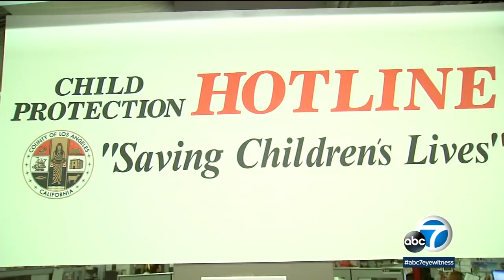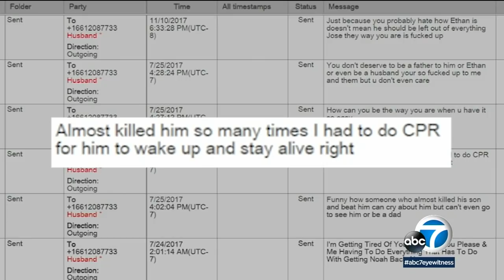Noah Cuatro case: Unsealed grand jury testimony detail final hours of 4-year-old Palmdale boy I ABC7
Eyewitness News has obtained a copy of the lengthy document, which describes in detail what happened to the 4-year-old Palmdale boy during the last day of his life.